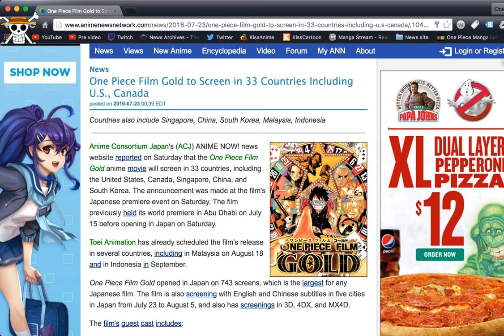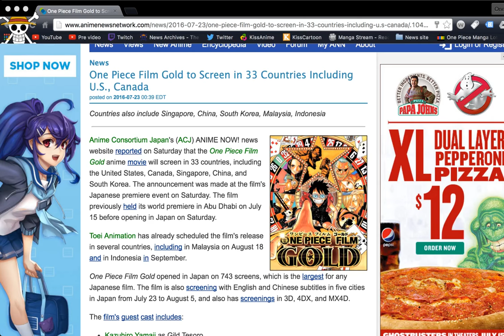OMFG One Piece Film Gold Coming To US Theaters